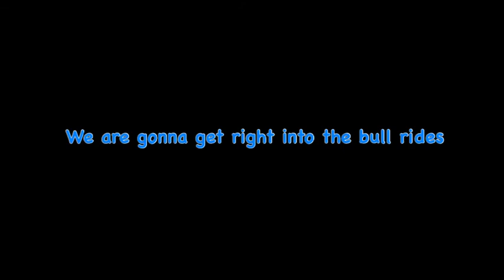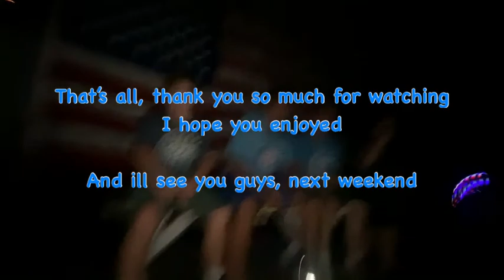Rodeo Weekend 2021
This was a fun rodeo weekend! We missed 2020 so watch as we all ride the bull and eat a western type dinner in a western atmosphere